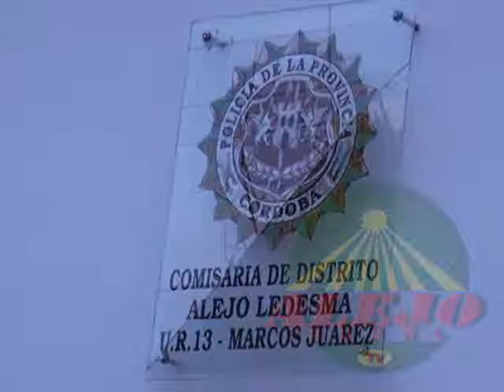PARTES DE PRENSA POLICIAL COMISARIA ALEJO LEDESMA 16 DE JULIO